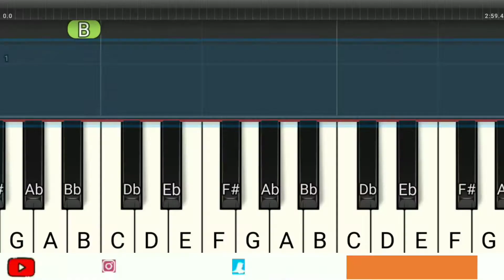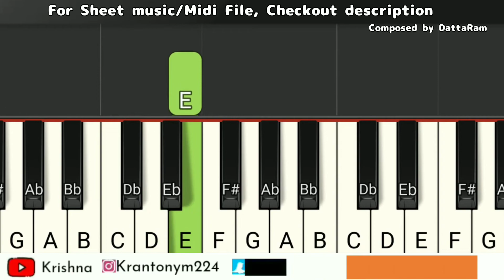Aansu Bhari Hai - Parvarish | Piano Tutorial | आसूं भरी हैं ये जीवन की राहें | Mukesh,DattaRam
"Aansu Bhari hai" "आसूं भरी हैं" Piano Tutorial,notes,instrumental - Parvarish - Mukesh,DattaRam,Hasrat Jaipuri.

"Aansu bhari hai" was the sad emotional Bollywood Hindi song from the Bollywood Movie "Parvarish" Starring Raj kapoor,Mala Sinha,Lalita Pawar,Nazir Hussain,Krishnakant,Brahm Bhardwaj,Mehmood and others... .It was Sung By Mukesh ,composed by DattaRam Wadkar and written by Hasrat Jaipuri.

Video No.9

Song Credits🎼
▶ Song: AANSOO BHARI HAI YE JEEVAN KI RAAHEN
▶ Album: Parvarish
▶ Singer: Mukesh
▶ Music Director: Datta Ram
▶ Lyricist: Hasrat Jaipuri
▶ Release year: 1958
▶ Starcast: Rajkapoor
▶ Language: Hindi
▶ Song Original Scale - C Major
▶ Music Label : Saregama India Limited

Virtual Piano software - Synthesia

Arranged,Edited and performed by Me(Krishna)

Aansu Bhari Hain Lyrics in Hindi,
आंसू भरी हैं यह जीवन की राहें,
कोई उनसे कह दे हमें भूल जाएँ

आंसू भरी हैं

वादे भुला दे कसम तोड़ दे वह
हालत पे अपनी हमेँ छोड़ दे वह
ऐसे जहां से क्यों हम दिल लगाए

आंसू भरी हैं

बरबादियों की अजब दास्ताँ हूँ
शबनम भी रोये मैं वह आसमान हूँ
उन्हें घर मुबारक हमें अपनी ाँहें
आंसू भरी हैं

Aansu Bhari Hain Lyrics,
Aansu bhari hain yeh jivan ki raahein,
Koyi unase kah de hamein bhul jaayein

Aansu bhari hain

Waade bhula de kasam tod de woh
Haalat pe apani hamein chhod de woh
Aise jahaan se kyun hum dil lagaaye
Aansu bhari hain

Barabaadiyon ki ajab daastaan hoon
Shabanam bhi roye main woh aasmaan hoon
Unhein ghar mubaarak hamein apani aanhein
Aansu bhari hain.

Timestamps:
0:00 Song related info
0:15 chorus lyrics
1:04 1st stanza
1:59 2nd stanza
2:51 chorus repeats
3:15 End Screen